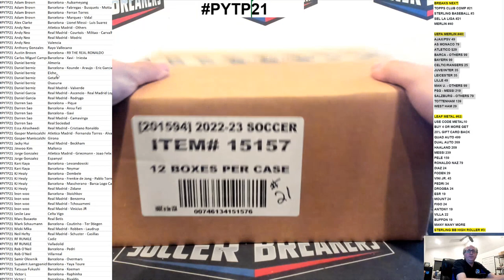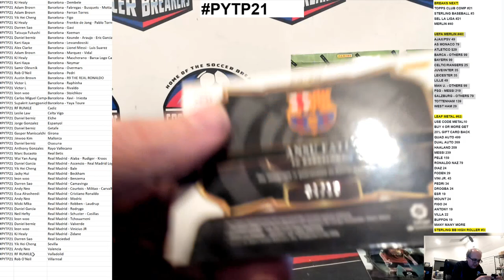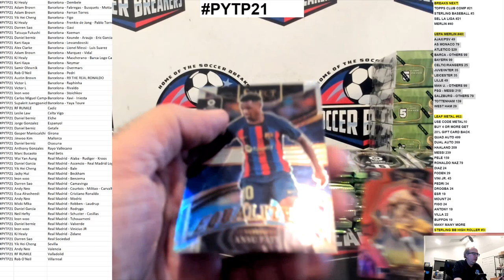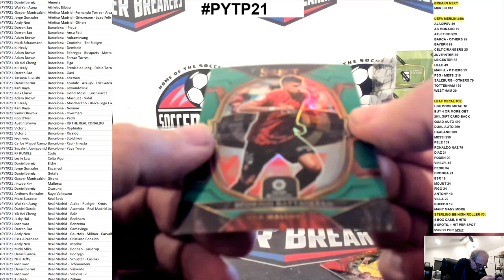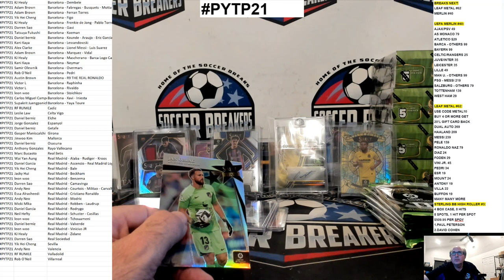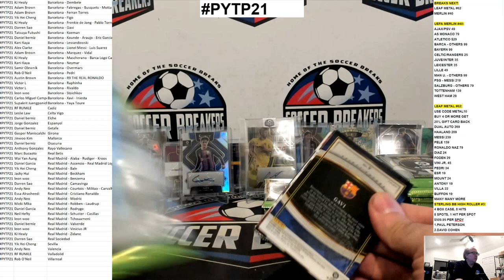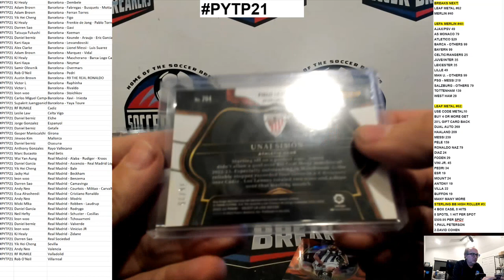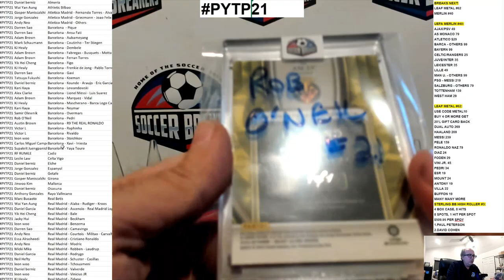2022-23 SELECT LA LIGA SOCCER 12 HOBBY BOX, PICK YOUR TEAM CASE BREAK PYTP21 (SOCCER BREAKERS FC)